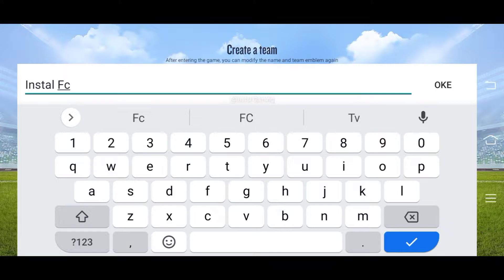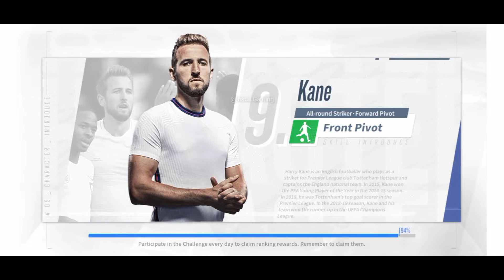Soccer Star: 2022 Football Cup Gameplay - Sport Games (Android/IOS)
soccer star 2022 football cup
soccer star 2022 football cup gameplay
soccer star 2022 football cup instal gaming

"Soccer Star: 2022 Football Cup" is a football e-sports mobile game. The game has a lot of innovative gameplay and a unique one-goal fame plot mode. It is equipped with the deeply developed football game engine "Hua Huo", and strives to create a fast-moving virtual football.

◇Real-time match-up of qualifying tournaments◇
The game has a ranking-based tournament tier upgrade gameplay. You can compete with other players in the game, and you can also challenge the real top giants in the game to get rich rewards.

◇A Ball of Fame Story Mode◇
The game's original plot gameplay, carefully crafted teenagers brave the European football plot, let you immersely experience the transformation process of a player from amateur to top, you can also deeply customize the training plan, choose the growth direction, and finally create an exclusive Your international superstar.

◇Business Sea Hegemony ◇
For the first time, the national warfare gameplay of football games was introduced. The chairman of the alliance can compete for the position of the chairman of the three major football associations, and engage in fierce urban competition. Finally, the alliance that seizes Paris within the specified time limit can win the championship, emphasizing strategy, scheduling, and overall planning capabilities.

◇Free transfer and easy transaction◇
All players in the game can be freely traded in the transfer market. When you see your favorite players, you can participate in the auction, or you can buy them with a lot of money, manage your lineup, and improve your strength.

IOS : Coming Soon!
Memory Size : 1,20 GB
Language : English
Voice : English
Genre : Sport, Football, Soccer, PES, Winning Eleven
Game Online/ Game Offline : Game Online

instal gaming
Instal di